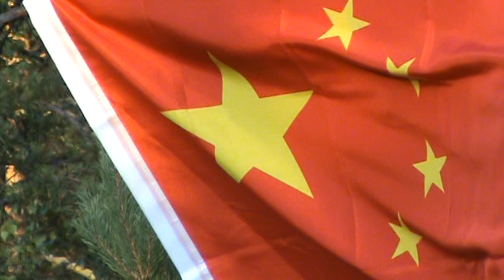A Clowns Prophecy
A prophetic finn tells about his ideas concerning the near future.